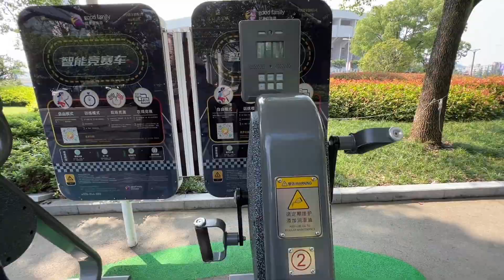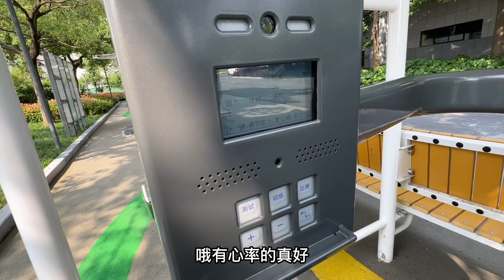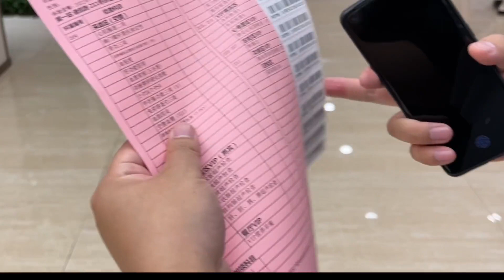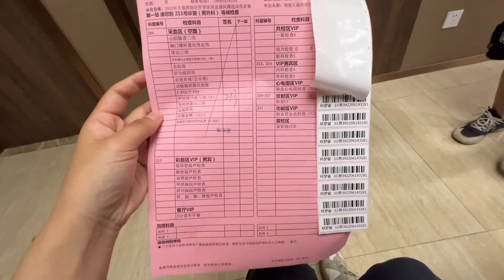小兜太得瑟了，难得做几年自媒体还有健康的，真想给他一个大比兜